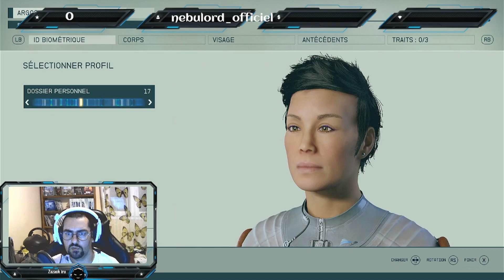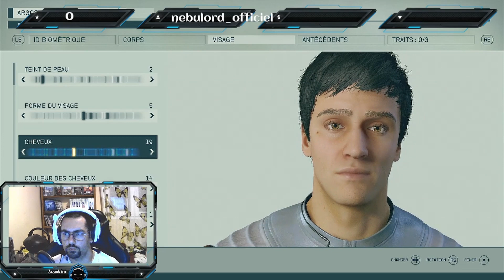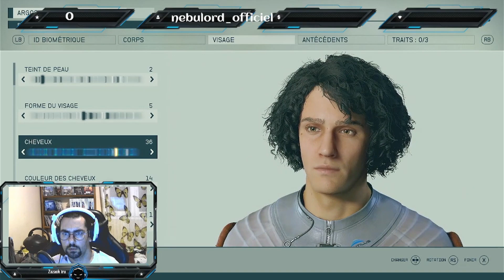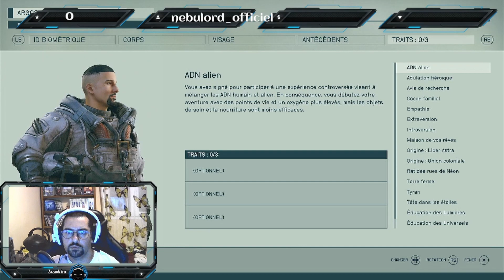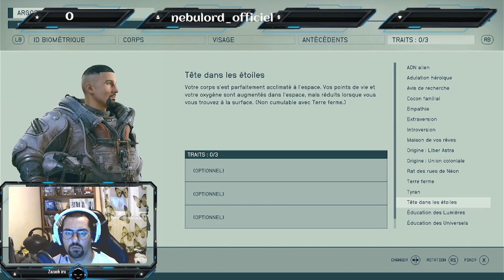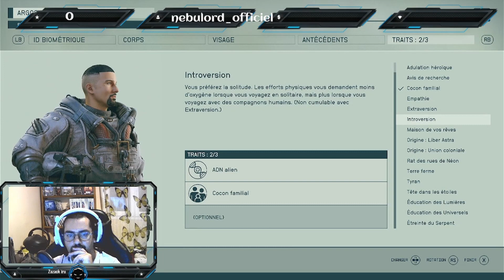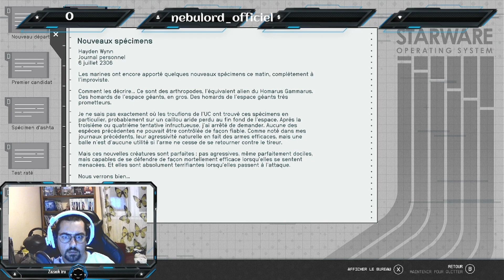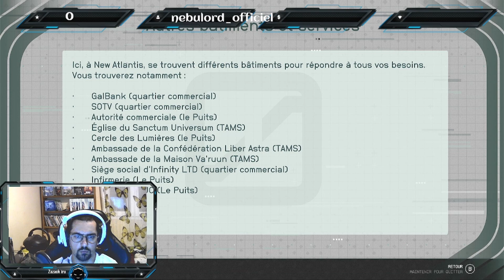Starfield #1 on découvre( redif live)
1er épisode de ce letsplay sur Starfield